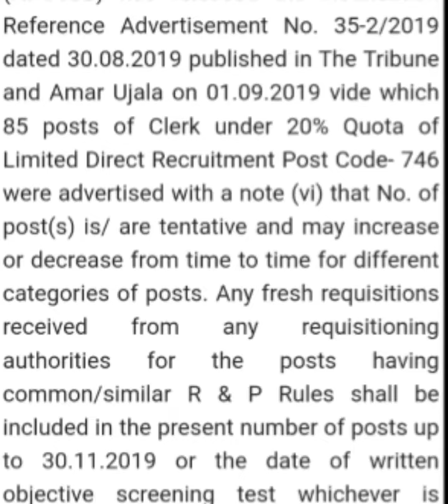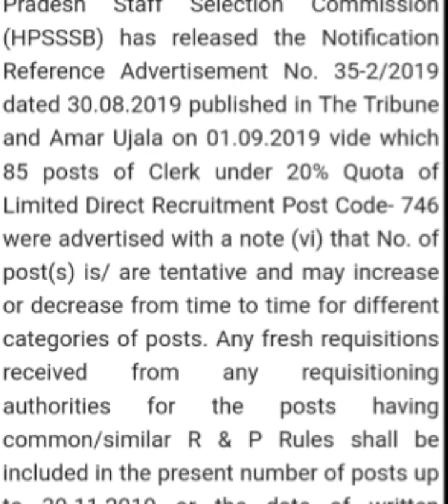HPSSC CLERK RECRUITMENT 2019 Latest news